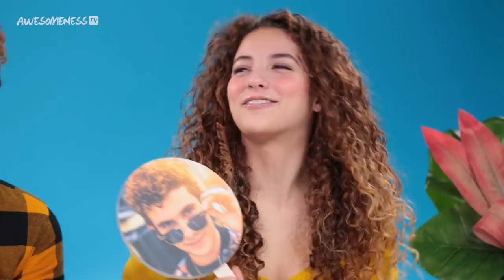Most Likely to Date 2 People at Once | VS w/ Sofie & Zak Dossi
In this episode of VS, Sofie and Zak Dossi play a game of Most Likely To! Who would want to president just for the clout? Is Sofie’s hair full of secrets? And HOW many secret boyfriends does she have?!

The series where AwesomenessTV influencers play fun internet challenges against each other!

→ Credits ←
Sofie Dossi (@sofiedossi)
Zak Dossi (@zakdossi)

Executive Producer: Christopher Babers
Director: Marta Palley
DP: Marshall Douglis
Production Designer: Jamie McGuire
Editor: Jacob Gehnert

→ follow AwesomenessTV! ←